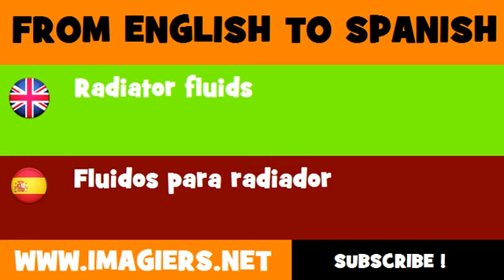ESPAÑOL = INGLÉS = Fluidos para radiador